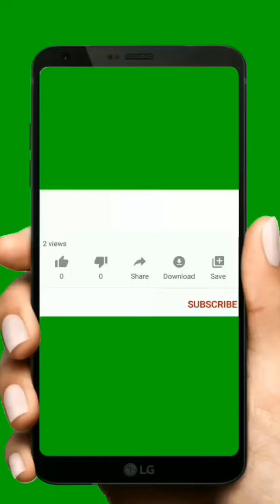करवा चौथ सोंग !🌹करवा चौथ स्टेटुस वीडियो।❤️1000subscriber🙏 4000watchtime🤗 5000diamondsin 💞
चौथ सोंग !🌹करवा चौथ स्टेटुस वीडियो।❤️1000subscriber🙏 4000watchtime🤗 5000diamondsin 💞करवा चौथ सोंग !🌹करवा चौथ स्टेटुस वीडियो।❤️1000subscriber🙏 4000watchtime🤗 5000diamondsin 💞kartik